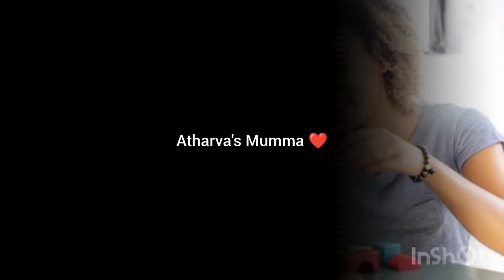sapne me bache ke sath khelna|sapne me bache ko dekhna|sapne me bache ko dekhne ka matlab kya hota h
sapne me bache ko doodh pilane ka matlab
sapne me bache ke sath khelna
sapne me bache ka janam dekhna
sapne me bache ko khelte dekhna